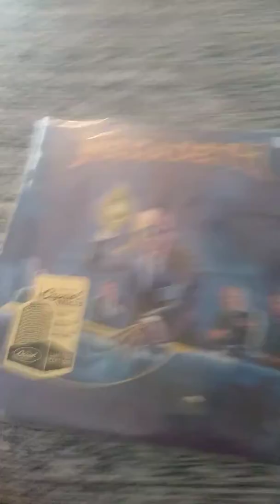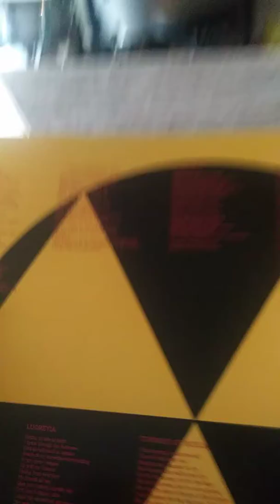Megadeth rust in peace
Thanks for watching also sorry i wasnt able to finish the whole video i can only get like 2 and a half minutes in with out crashing but heres the video